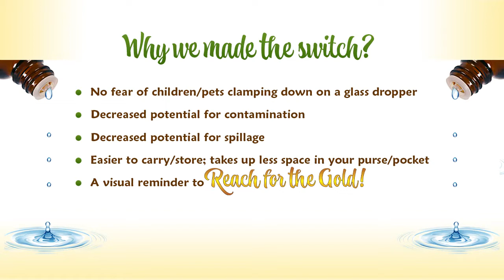How to Use Our Euro-Droppers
We've received a lot of questions about the change we've made to our dropper tops. This video will explain a few of the reasons we made the switch from our classic bulb-style glass droppers to our Euro-droppers. It will also explain how to use the Euro-droppers.